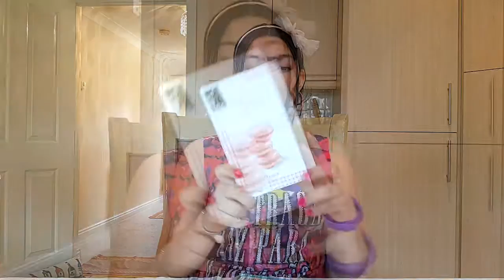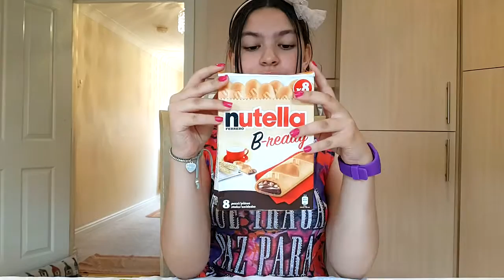Trying French Food (Sweets)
Hey guys, today I've tried some french sweets and they are actually very good... I hope you enjoy the video, please leave a like if you do and don't forget to subscribe for more videos like this. Thanks :D